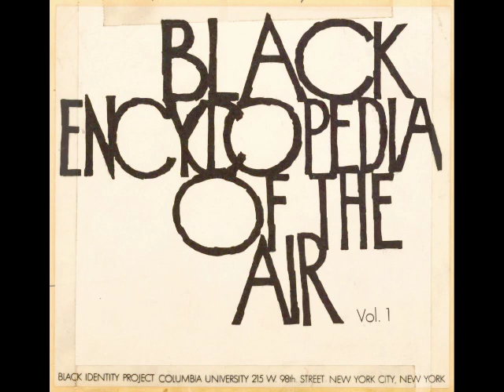Black Encyclopedia of the Air 02: A Black History of Pop (1969)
"A Black History of Pop — showing how American blacks have set the main trends in 150 years of American popular music."

[We are presenting the entirety of the series here, conscious of the fact that some of the statements made and connections drawn have since been called into question, or outright disproved, as the spots remain fascinating documents.]

In 1968, a diverse group of historians, anthropologists, and musicians at Columbia University created the Black Identity Project. Based on the work of pioneering Africanist John Henrik Clarke, founder of the African Heritage Studies Association, and funded by the Ford Foundation, the project aimed to acquaint younger audiences, in classrooms and over the radio, with Black history and heritage. One of the outcomes of the project was the 1969 Black Encyclopedia of the Air. Designed for broadcast over Black radio networks to what contributor Alan Lomax called “the rock-and-roll audience,” it consisted of 31 “one-minute-plus” educational spots, researched by Clarke and narrated by WLIB-Harlem DJ and radio personality Jack Walker, “the Pear-Shaped Talker," who was also chairman of the National Association of Television and Radio Announcers, the Black broadcast-professional organization. Lomax, along with historian and singer Raoul Abdul (with whom he'd compile the anthology 3000 Years of Black Poetry), devised scripts that drew heavily on Alan’s Cantometrics performance style analysis, covering topics such as the diversity of Black lullaby traditions; African male choruses and “overlap” singing; and a Black history of American pop music. Non-musical entries discussed Black contributors to medicine (heart surgeon Dr. Daniel Hale Williams) and engineering (Lewis Latimer and his carbon light bulb filament). Teaching materials and reading lists were provided with the series, which Atlantic Records released on LP in 1969. John Henrik Clarke provided research for the spots, and trombonist, composer and Cantometric investigator Roswell Rudd served as musical advisor. Despite positive feedback from radio stations across the country, the Black Encyclopedia of the Air was discontinued after its first series.